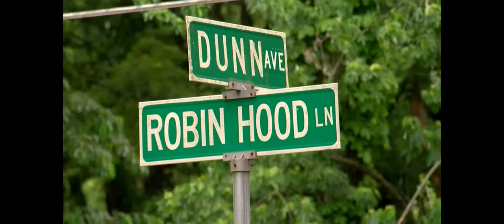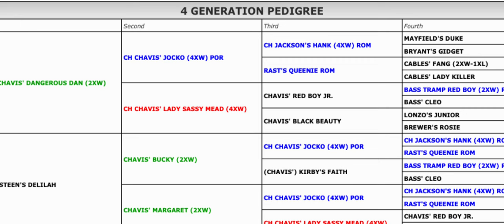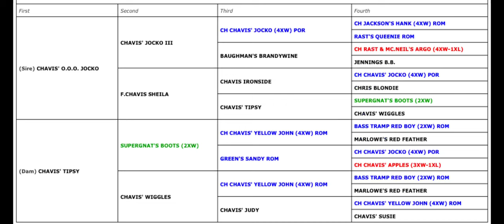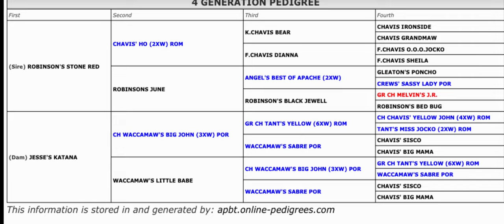N.C Pitbull fighting Raid was INSIDE Job